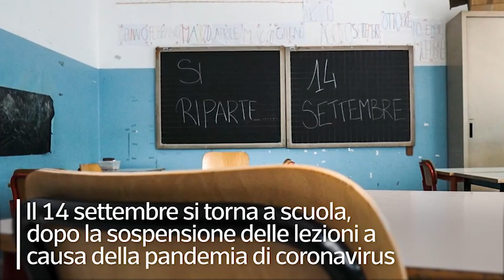Rientrare a scuola in sicurezza: ecco le regole per i genitori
Il 14 si torna in classe dopo la sospensione delle lezioni a causa della pandemia di coronavirus

Il 14 settembre si torna a scuola, dopo la sospensione delle lezioni a causa della pandemia di coronavirus. Per rientrare in classe in sicurezza ecco alcune regole che i genitori dovranno seguire. Controllare la temperatura ogni mattina: se supera i 37,5 gradi il bambino dovrà restare a casa. Niente scuola se mostra sintomi quali tosse, diarrea, mal di testa, vomito, dolori muscolari, o se ha avuto un contatto con un caso Covid. I genitori devono informare la scuola sulle persone da contattare in caso il bambino non si senta bene durante le lezioni. E procurare una bottiglietta di acqua identificabile con nome e cognome. Occorre anche mettere una mascherina di ricambio nello zaino, chiusa in un contenitore. In caso si usino quelle riutilizzabili, mettere nella cartella un sacchetto dentro cui riporla per poterla portare a casa e lavare. Spiegare al bambino che alcuni compagni non possono indossare la mascherina. In quel caso dovrà tenerla lui e stare a distanza di sicurezza. A casa far lavare correttamente le mani ai bambini, prima e dopo aver mangiato, starnutito, tossito e prima di applicare la mascherina. Spiegare le precauzioni da prendere a scuola: lavare spesso le mani, tenere la distanza dagli altri e indossare la mascherina. E quando si viaggia sui mezzi pubblici: indossare sempre la mascherina e non toccarsi il viso con le mani prima di averle disinfettate. ( Ansa - CorriereTv ). Guarda il video su Corriere